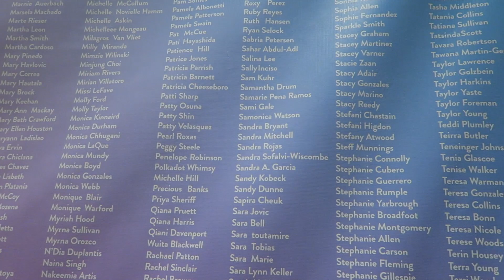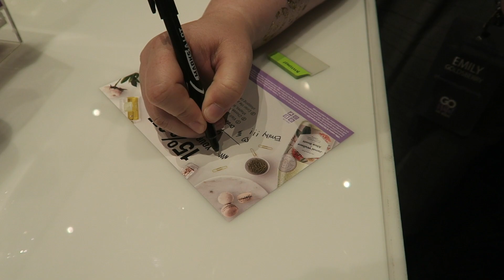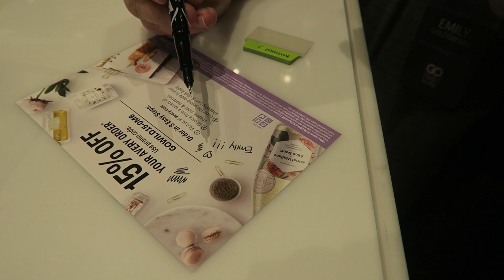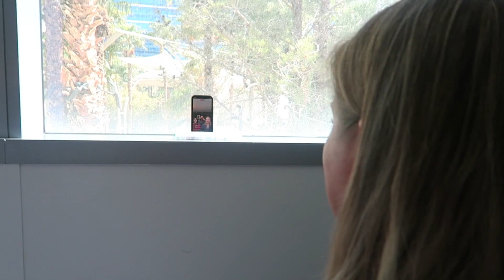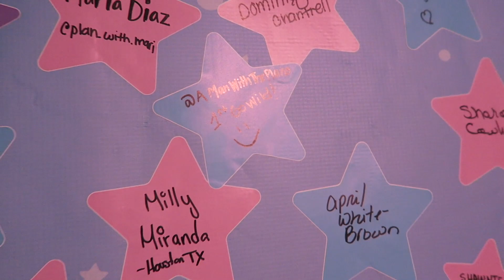DAY 2 Go Wild 2019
Day 2 of Go Wild 2019 and it just keeps getting better! Jodi, Emily and myself flew in yesterday and you should check out FavoriteDaughterEmily's channel to watch the first video. Jodi and I set out on a little tour of the Vegas Strip, a visit to Sephora and a fun lunch at Taco Bell! We venture back to the Hard Rock Hotel for our registration and we got to meet Erin Condren and check out all of the fun vendors including Avery, Filofax, Russell & Hazel and Erin Condren. Dinner outside by the pool and then Krissyanne Designs Karaoke to round out the evening!

I've put all the videos from our joint Go Wild vlogs into a playlist!

Check out Emily's Channel for Day 1 (Travel Day)